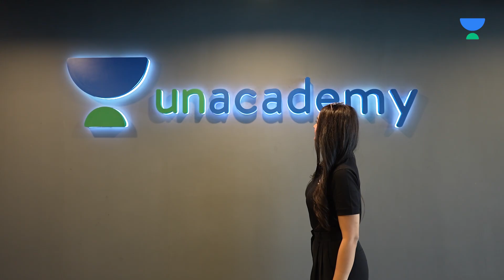Biology Simplified! Learn Biology Like Never Before with Priya Pandey🔥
NEET UG Plus Subscription (12 months FREE 😱) -